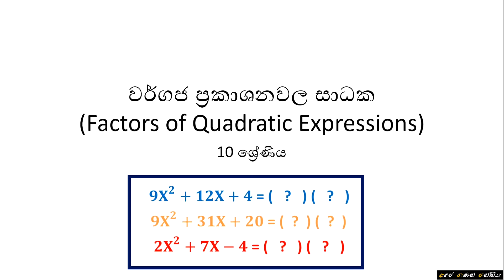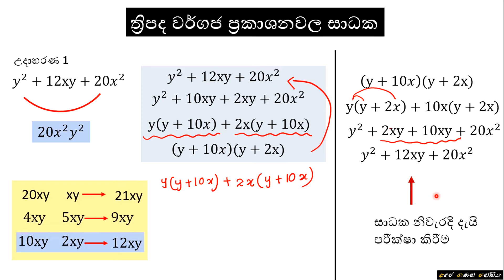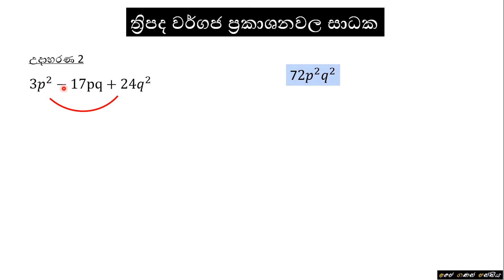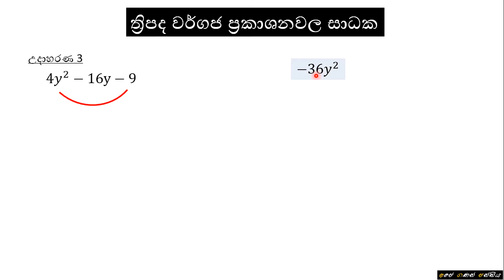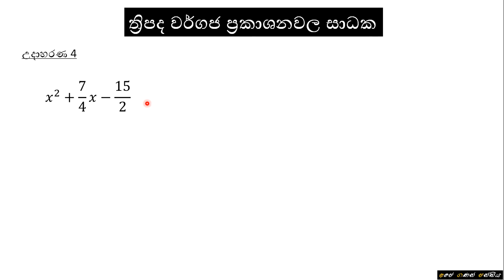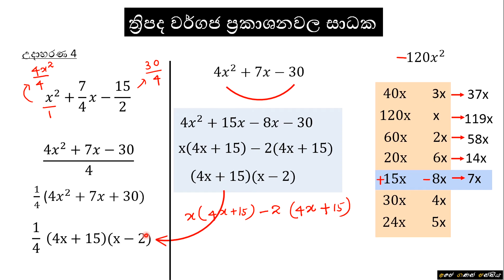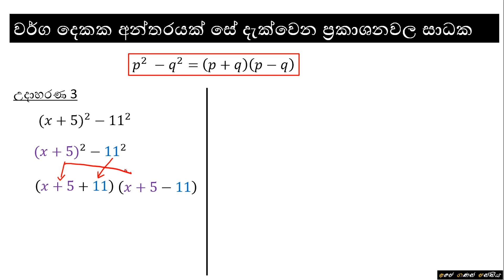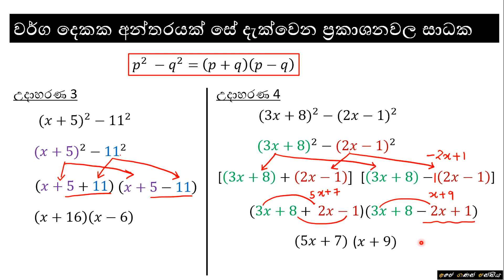Grade 10 - Factors of Quadratic Expressions | 10 ශ්‍රේණිය - වර්ගජ ප්‍රකාශනවල සාධක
පාසැල්  විෂය නිර්දේශයේ  10 ශ්‍රේණියට අදාල වර්ගජ ප්‍රකාශනවල සාධක පාඩම මෙහිදී සාකච්ඡා කොට ඇත.

+ ත්‍රිපද වර්ගජ ප්‍රකාශනවල  මැද පදය ධන වී අවසාන පදය ධන වූ විට සාධක සෙවීම
+ ත්‍රිපද වර්ගජ ප්‍රකාශනවල  මැද පදය ධන වී අවසාන පදය ඍණ වූ විට සාධක සෙවීම
+ ත්‍රිපද වර්ගජ ප්‍රකාශනවල  මැද පදය ඍණ වී අවසාන පදය ධන වූ විට සාධක සෙවීම
+ ත්‍රිපද වර්ගජ ප්‍රකාශනවල  මැද පදය ඍණ වී අවසාන පදය ඍණ වූ විට සාධක සෙවීම
+ ත්‍රිපද වර්ගජ ප්‍රකාශනයක සාධකවල නිරවද්‍යතාව පරීක්ෂා කරන ආකාරය
+ වර්ග දෙකක අන්තරයක් සේ දැක්වෙන ප්‍රකාශනවල සාධක සෙවීම

වචන මාලාව (Glossary)
වීජීය ප්‍රකාශන - Algebraic expressions
සාධක - Factors
ත්‍රිපද වර්ගජ ප්‍රකාශන - Trinomial quadratic expressions
නිරවද්‍යතාව - Accuracy
වර්ග දෙකක අන්තරය - Difference of two squares

Grade 9 - Factors of Algebraic Expressions (Q & A) | 9 ශ්‍රේණිය - වීජීය ප්‍රකාශනවල සාධක (ප්‍රශ්ණ හා පිළිතුරු)